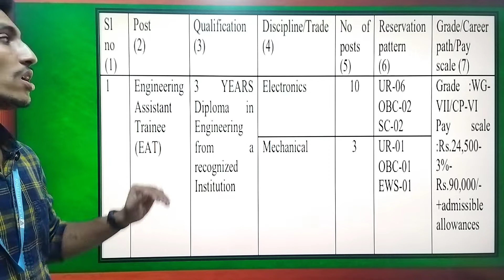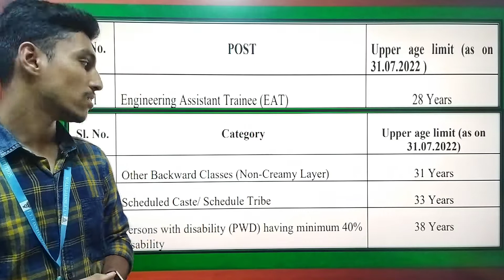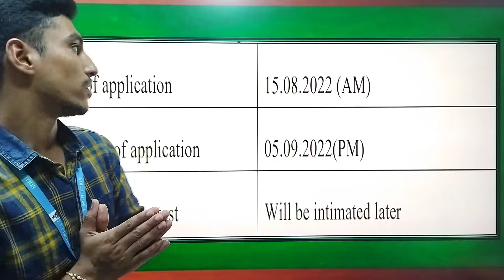ಉದ್ಯೋಗ ವಾರ್ತೆ | JOB NEWS UPDATE | Bharat Electronics | T.T.T Academy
Bharat Electronics Limited is an Indian Government-owned aerospace and defence electronics company. It primarily manufactures advanced electronic products for ground and aerospace applications. BEL is one of nine PSUs under the Ministry of Defence of India.